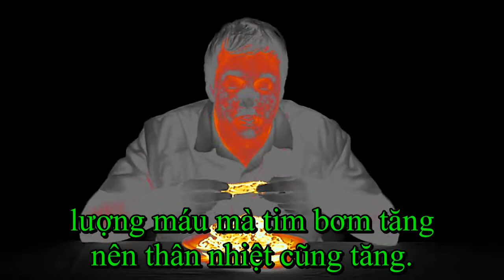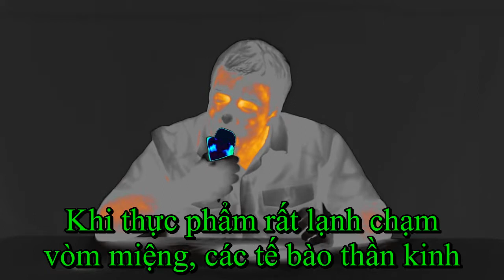VNMoi_How Spicy and Cold Foods Affect Your Body